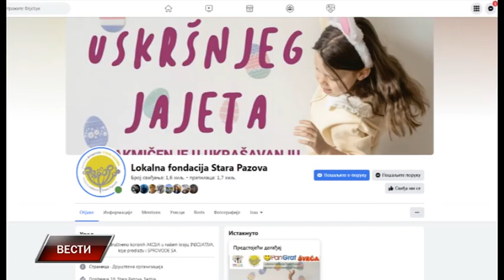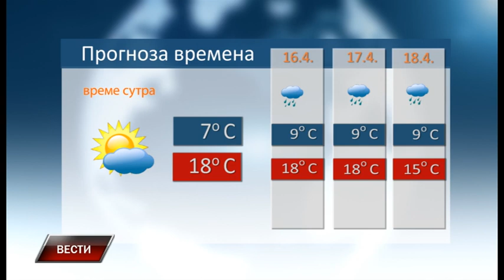Vesti 14 4 2023